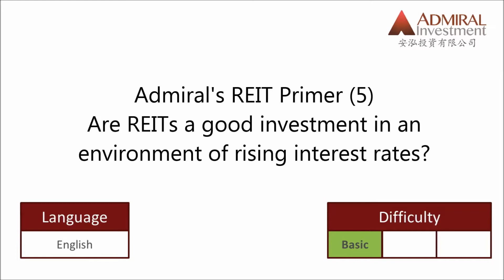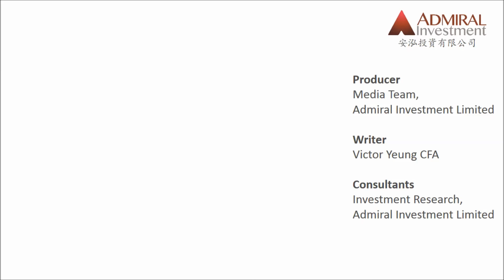Admiral's REIT Primer (5) - Are REITs a good investment in an environment of rising interest rates?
Victor Yeung, Admiral's Chief Investment Officer, discusses the historical data of REIT performance in an environment of interest rate increases.  Since interest rate increases usually is a sign of economic strength, and economic strength usually leads to rent increases, REITs typically can increase income, dividend, and thus capital gains.

Admiral Investment is licensed by the Securities and Futures Commission.